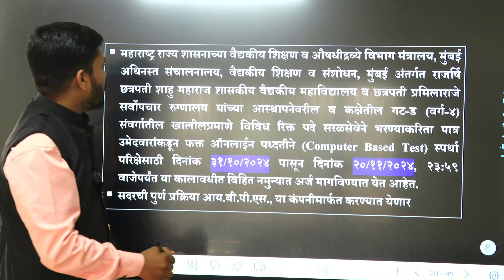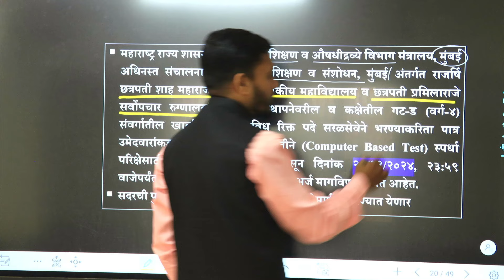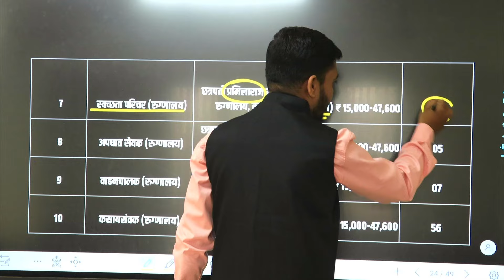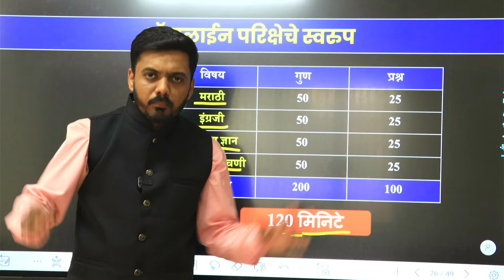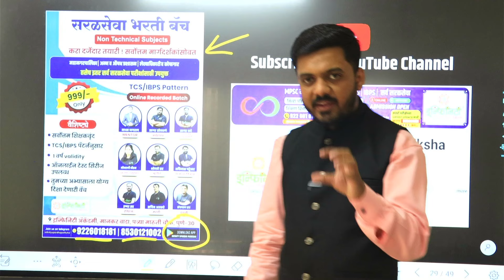Medical College Kolhapur Bharti 2024 | GMC Kolhapur Bharti 2024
🔥 सरळसेवा भरती बॅच : Non Technical Subjects

✅ सर्व सरळसेवा परीक्षांसाठी उपयुक्त

✅ वैशिष्ट्ये :
✅ सर्वोत्तम शिक्षकवृंद
✅ 1 वर्ष बॅच validity
✅ ऑनलाईन टेस्ट सिरीज उपलब्ध
✅ तुमच्या अभ्यासाला योग्य दिशा देणारी बॅच

Medical College Kolhapur Bharti 2024 | GMC Kolhapur Bharti 2024 | gmc bharti 2024